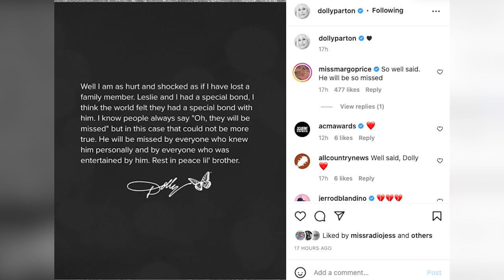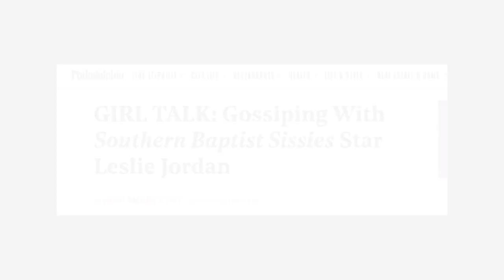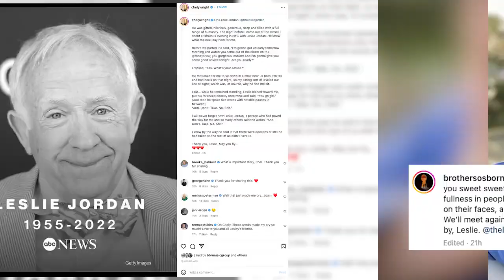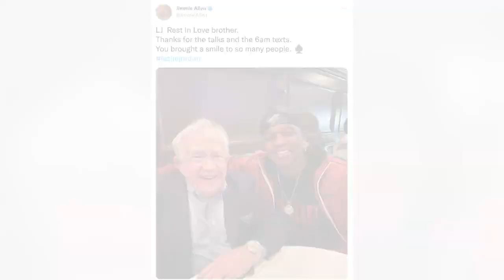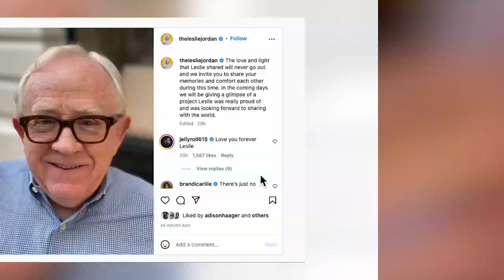Dolly Parton Was Crushed By Leslie Jordan's Death, But Why